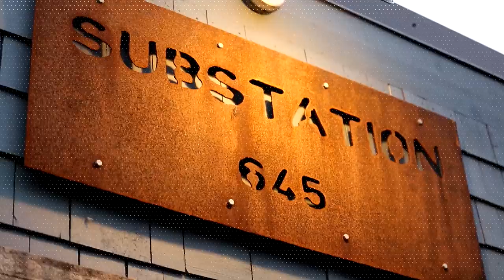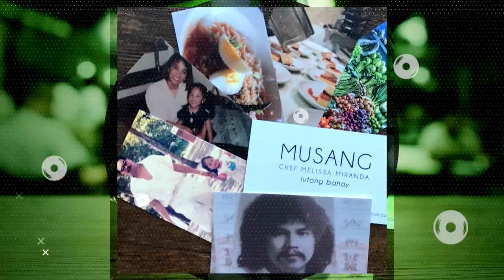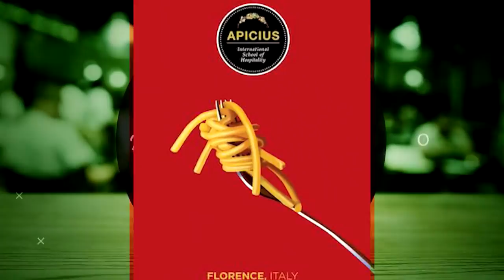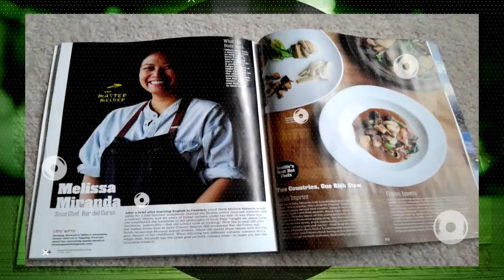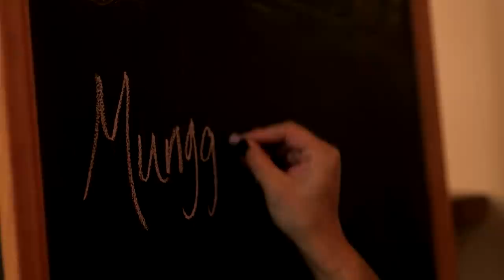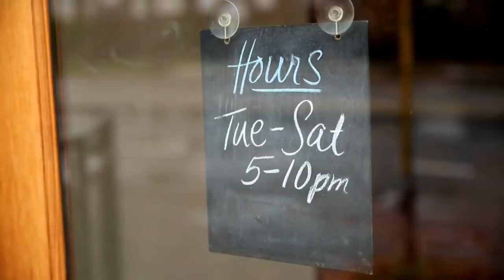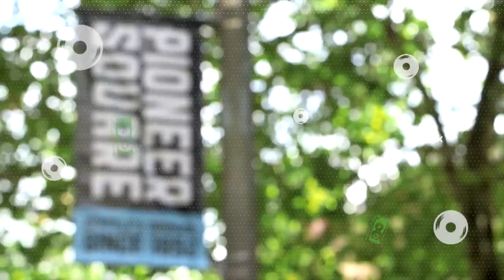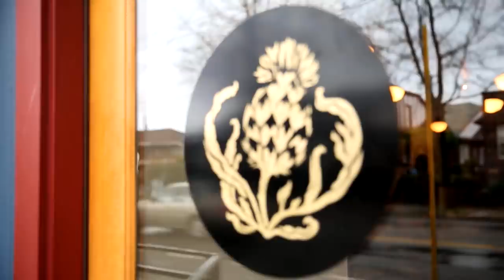Visit Seattle | Turning Tables | E5 | Sol & Melissa Miranda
Seattle’s emerging hip hop star, Sol, collaborates with Chef Melissa Miranda, founder of Musang Seattle, to create a live music and dining event pairing that’s full of energy and flavor on this episode of TurningTables.

Turning Tables airs Monday nights at 9pm EST on REVOLT TV, or watch anytime